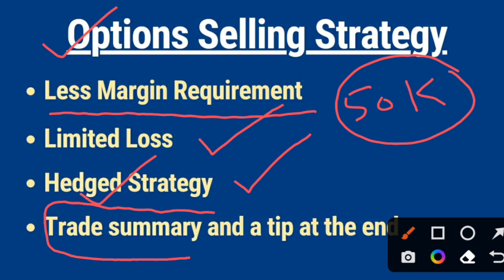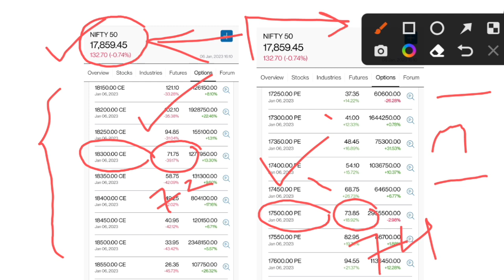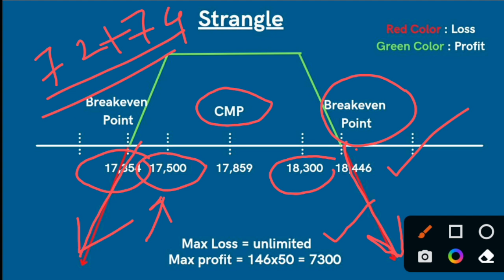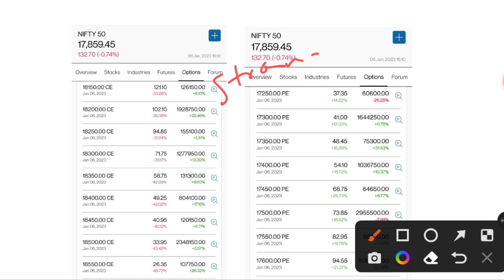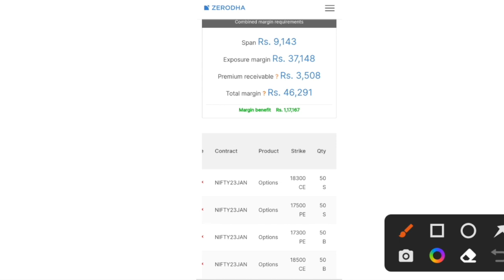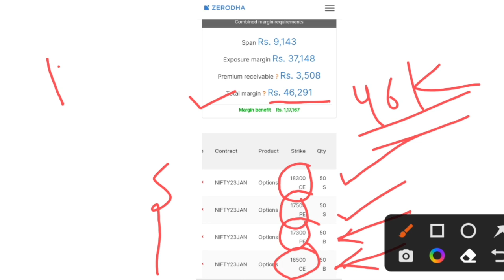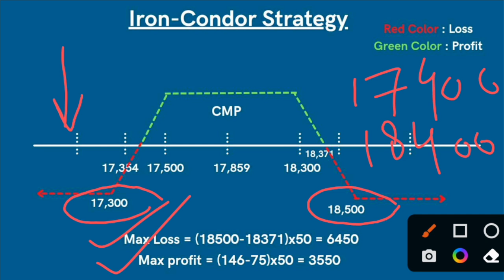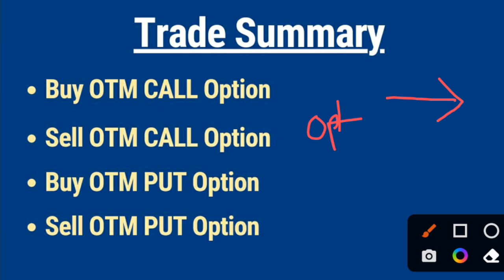Sell Options in less than 50K margin | Iron Condor Strategy - Low Margin Strategy | Hedged Strategy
iron condor option strategy, iron condor strategy, short iron condor strategy, how to sell options with less margin, option selling strategies, option writing strategies, nifty option selling strategies

Open your *DEMAT* account on Zerodha *(I personally use it):*